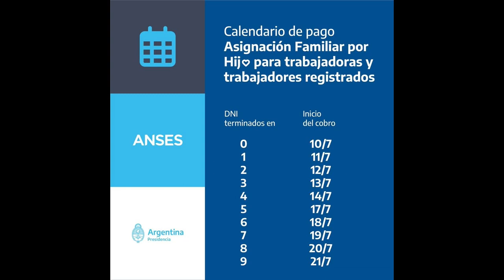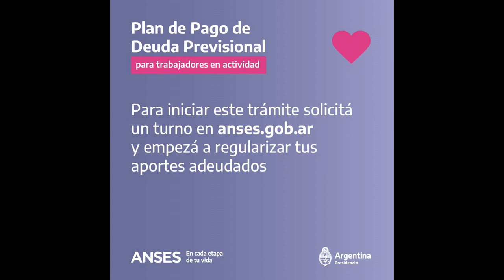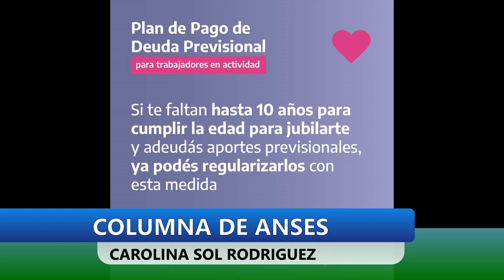ANSES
COLUMNA SEMANAL